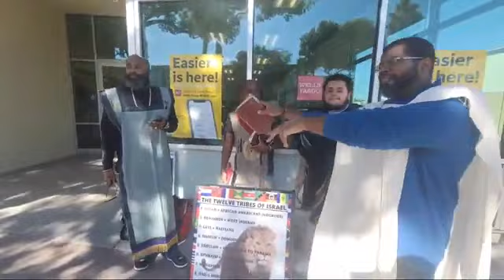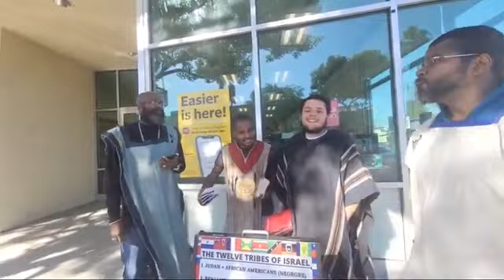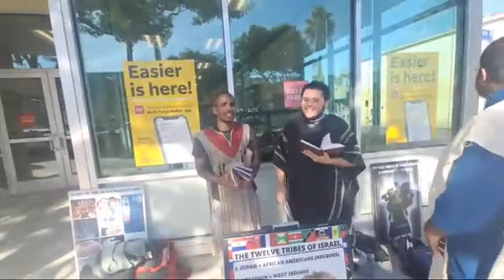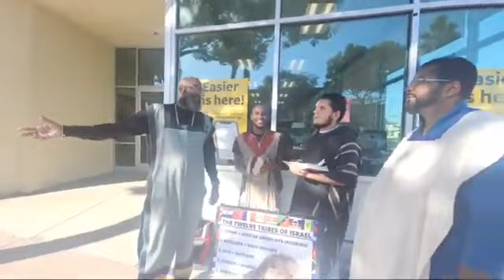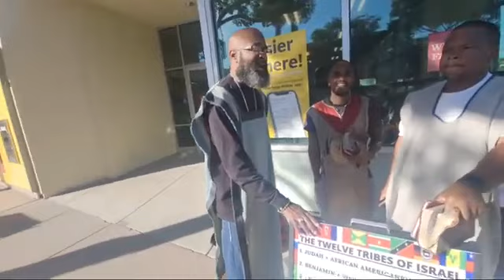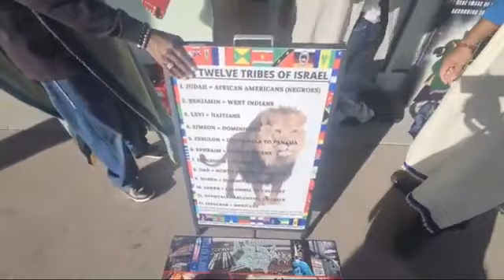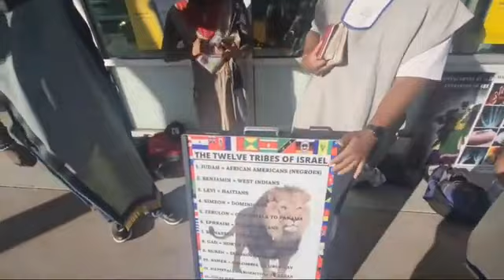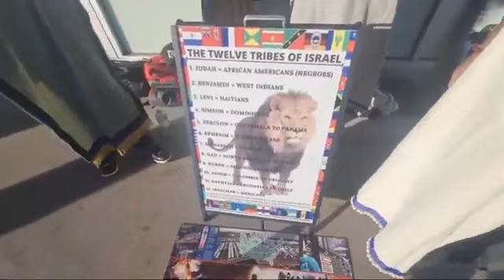GMSLA "SF VALLEY" CAMP: 10/29/22